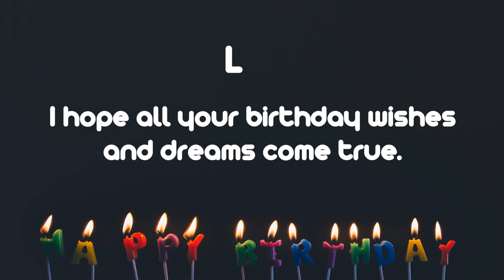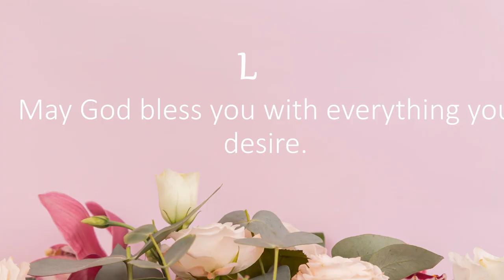Happy Birthday Wishes to LEE